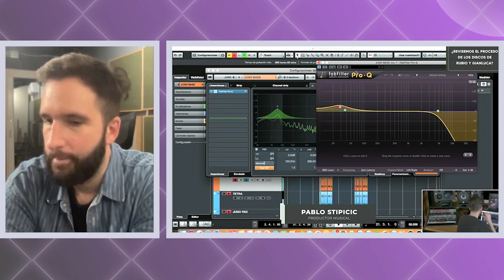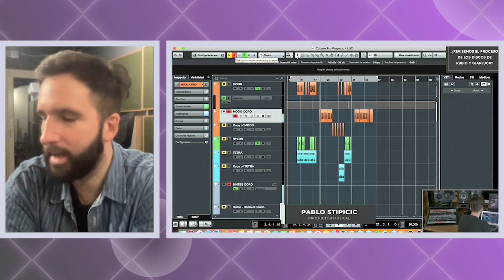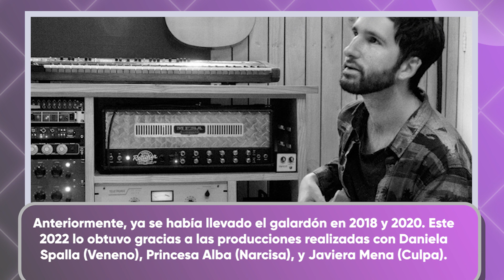Pablo Stipicic: Mejor Productor - La Ruta del Pulsar